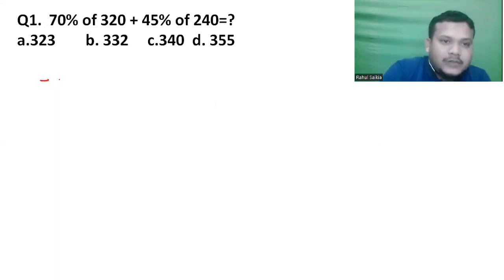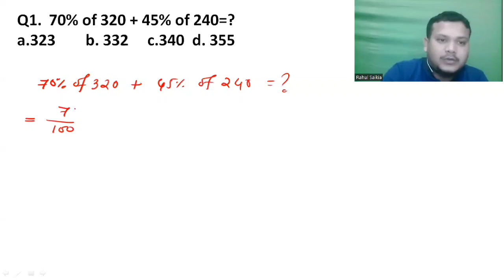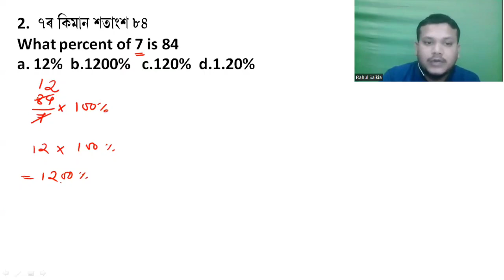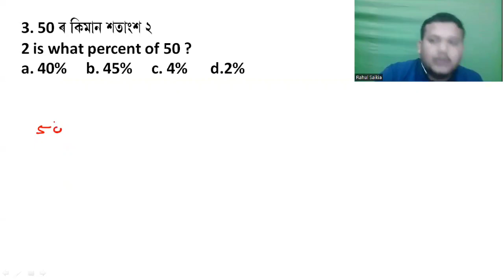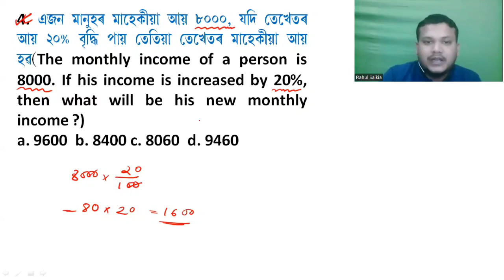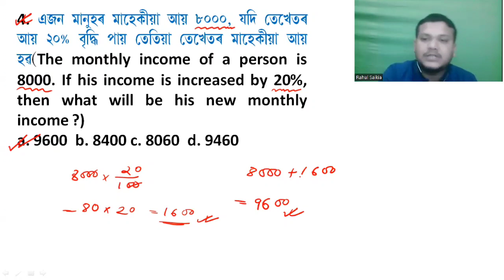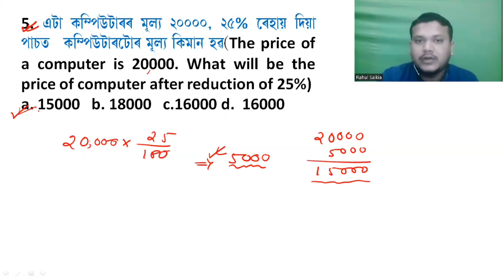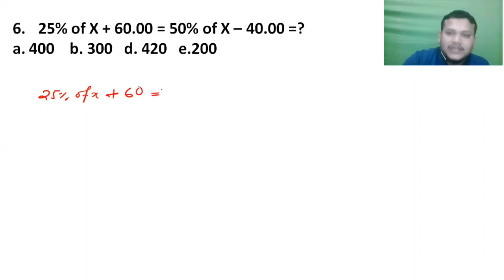Mathematics in assamese | assam forest guard | Excise | Jail Warden | Percentage in assamese | শতাংশ